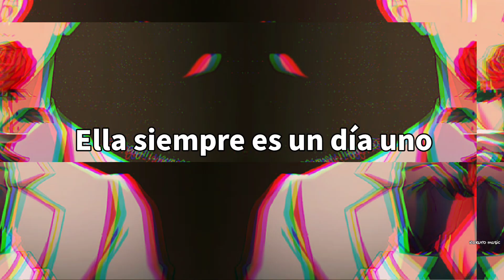NEFFEX - Price Tag「Sub Español」(Lyrics)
Anime: Spy x Family
Personaje: Loid Forger (twilight)

✓La imagen no es mía, le pertenece a su autor✓

► Lyrics ◄

I feel like our generation has given up on love…
Like do you think people actually ever fall in love anymore? Or is that just for the movies?

CHORUS
I flip her over hit it from the back cuz she likes that
I’m writing lyrics like her poetry
She writes back
The things she’s never done before
She’s down to try that
She got a price tag
Only I can buy that

VERSE 1:
She always a day one
She got the tats done
We gonna build this all together till the worlds gone
Bank account overdrawn
Not a gold digger nah
She here for all my flaws, we gon make it to the top
She live in my section
At shows she repping
One look at her and you know I ain’t second guessing
Never got me stressing
Yea she’s a blessing
Look her body up and down got me obsessing

I took her in in some pieces
We picked’em up on the weekend
Tequila we keep on drinking
Till our bodies do the thinking
The mattress is always sinking
The headboard is always squeaking
She gives me all of the feelings
I think I began the healing
We’re switching up our positions
My baby is on a mission
She always got my permission
To do whatever she wishin’
She dressing up like a kitten
She be my only addiction
And when she talk man I listen

CHORUS
She writes back
Flip her now she on her back cuz she like that
She writes back
The things she’s never done before she’s down to try that

VERSE 2:
Find somebody who loves you for you
And what you do
You need somebody through and through
To make it through
Trust me I was lost and frost bit
Exhausted
The coldness of the dating scene had me nauseous
I started getting toxic…
Ain’t it ironic
Became the problem that I hated, couldn’t stop it
I needed someone true
Someone like you
Someone who had a different view
Committed too
Your smile my only weakness
I know it’s cheesy but Jesus
You make my tongue awfully speechless
Good thing it works when I need it
I’m always warm and you’re’ freezing
I heat you up in the evening
You got my back I believe it
I got your back never leaving
This fairy tale ain’t no fiction
Cuz everyday man I live it
Patience and work the beginning
Set myself up for this living
She did the same now we in it
Knew what we wanted to get and
When we found it we committed…